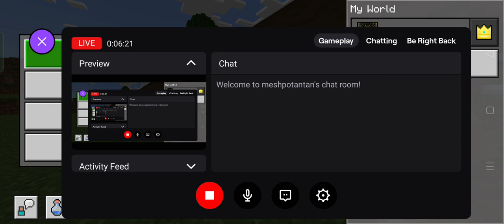[Minecraft] Minecraft Doggos: The Best Companions to Talk to! - Part 13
DOGS can understand you. CATS can't.